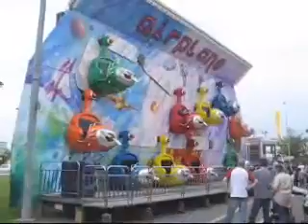Best Of 2005 (Best Of)